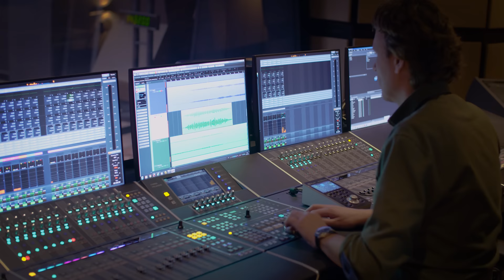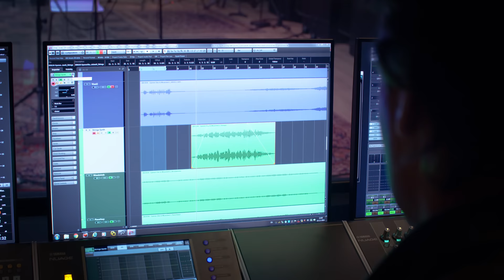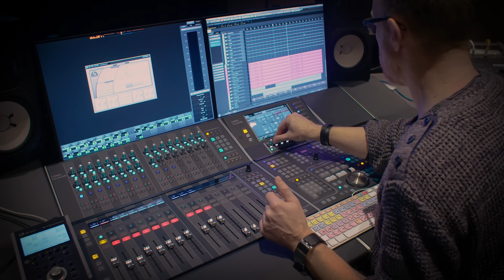The Sound of "The Voice" at SMP Studios, Amsterdam | Yamaha Music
Meet Martijn Schimmer, founder of SMP Studios in Amsterdam, composer of globally distributed music for TV and broadcast. His most famous score for the "The Voice" is running in over 160 countries. Martijn talks about the way he set up his studio and why he chose for Steinberg´s Nuendo software and Yamaha´s Nuage DAW controller.